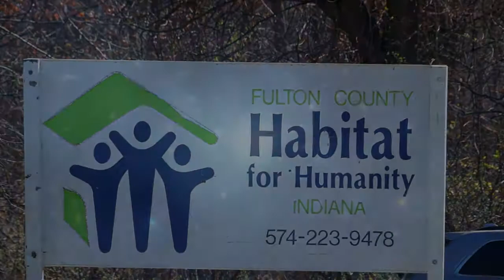OP Habitat Groundbreaking 04 08 17